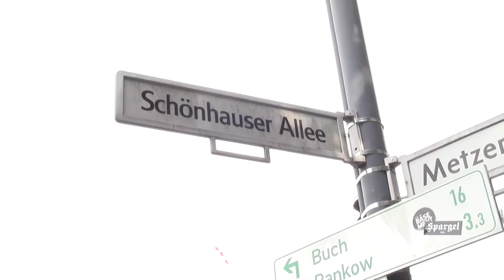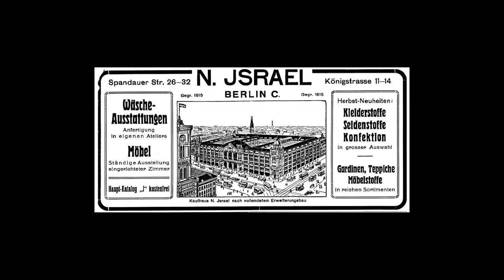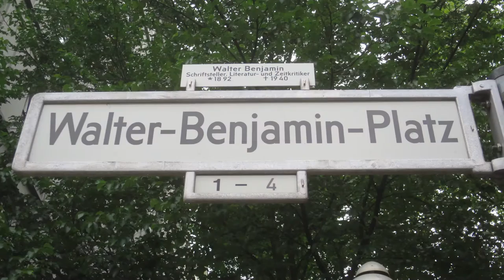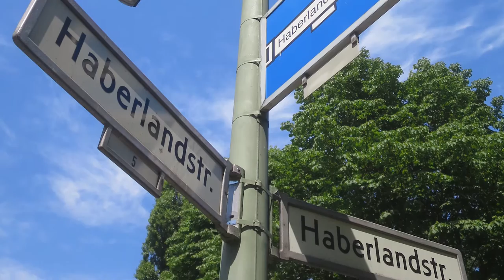Leonard Barkan on Berlin for Jews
Leonard Barkan, professor at Princeton University, introduces his book, Berlin for Jews: A Twenty-First-Century Companion. Berlin's long Jewish heritage, despite the atrocities of the Nazi era, has left an inspiring imprint on the vibrant metropolis of today.